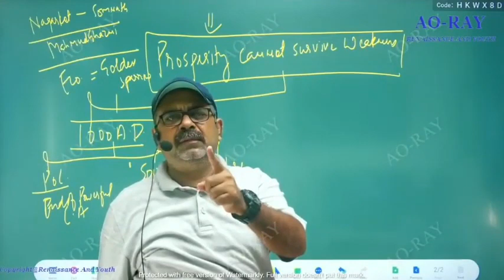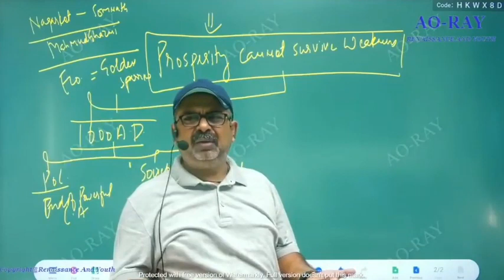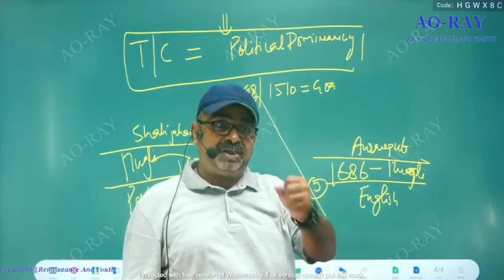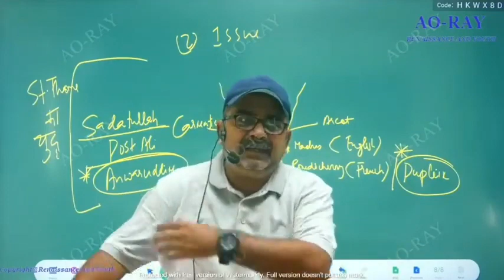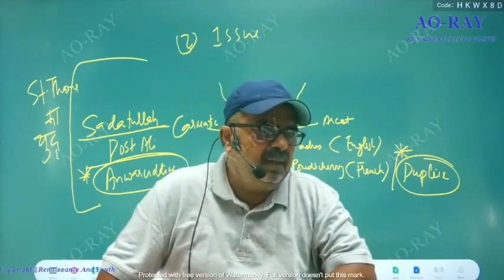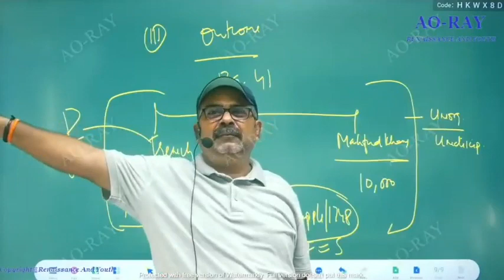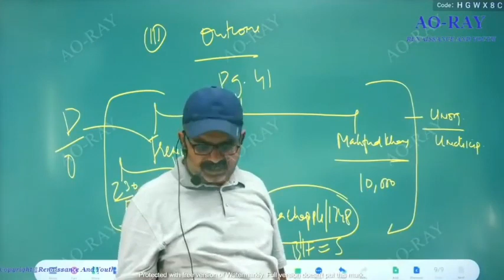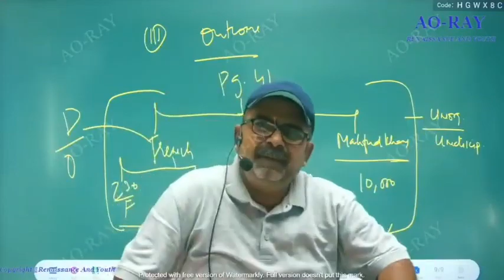अगर UPSC निकालना है ! तो गुड़्डू पंडित बनना पड़ेगा Guidance for Students part 2